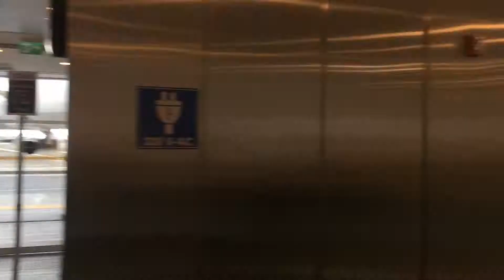Проходим на посадку... До Питера летим... Стамбул, аэропорт Ататюрка. 22.11.17, 11:30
А это - "живые" организации, товары и услуги по городам России, с которыми я соприкоснулся, так или иначе: